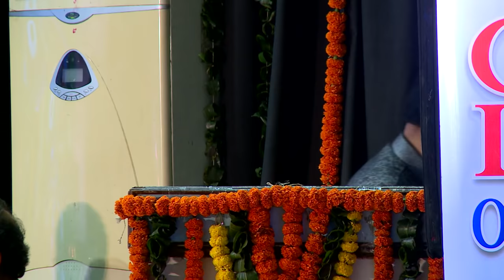Ranga Matilo (ରଙ୍ଗ ମାଟିଲୋ) by Shantilata Barik - Odia Devotional Song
He Chakanayana organized by  Shantilata Barik Chhotray Cultural Trust

Singers – Shantilata Barik, Rabindra Mohapatra, Guru Dr. Bijay Kumar Jena, Dibakar Mohanty, Devi Prabha, Harapriya Swain, Sushree Ipsita Panda, Lata Ghosh, Prashant Padhi, Manmath Mishra, Dr. Sangeeta Gosain.

Bhubaneswar-751017 (Odisha).